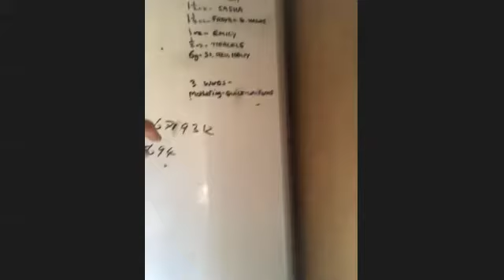Faith, Family & Friends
Interview with Lloyd and his lovely wife Rose and their many avian friends from Bristol, England!